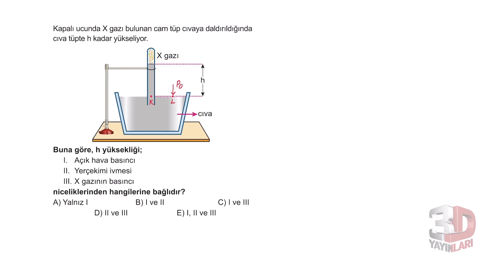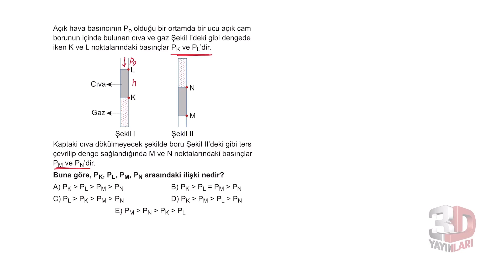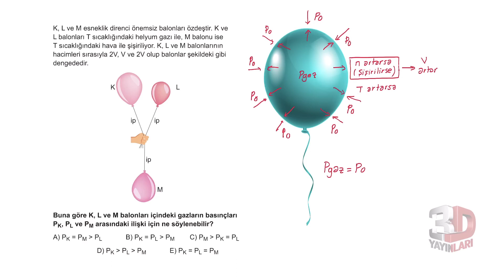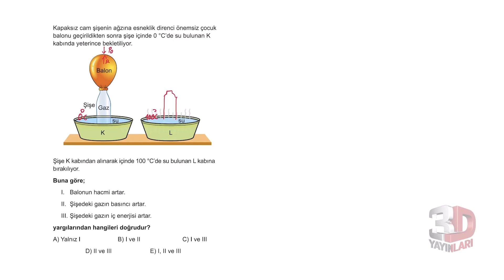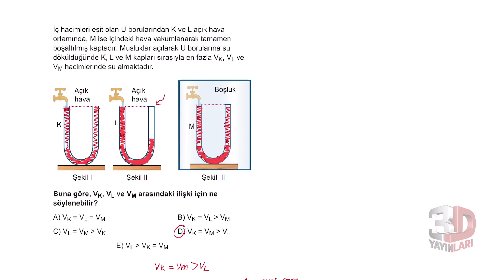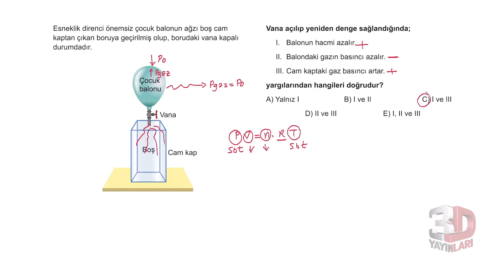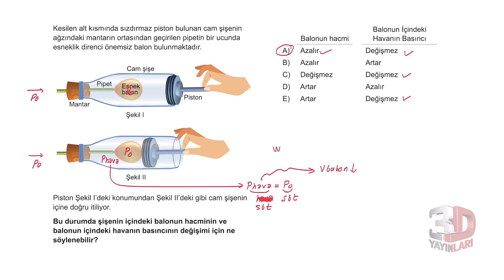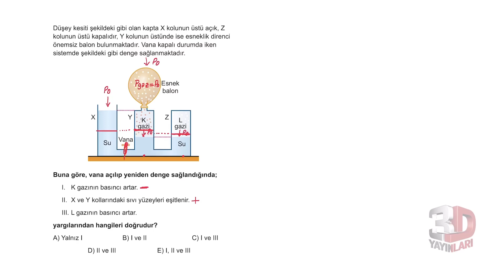TYT Fizik Soru Bankası Bölüm 03 Test 06 Soru Çözümleri